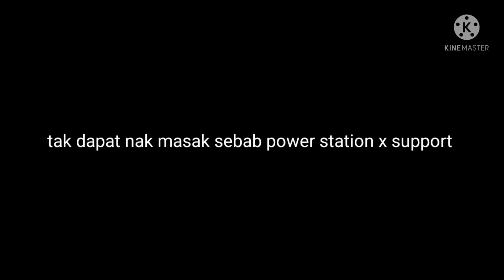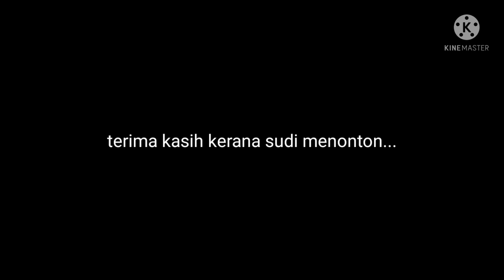kita try pacak khemah murah RM40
khemah ni beli kat kedai jalan jalan japan

murah RM40 je